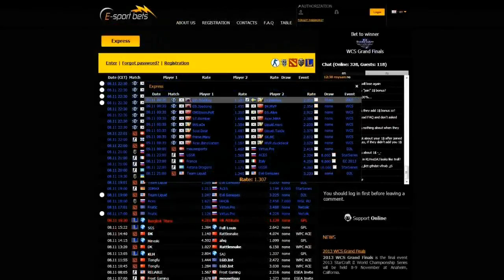ACES vs Courage, StarSeries S9, map nuke